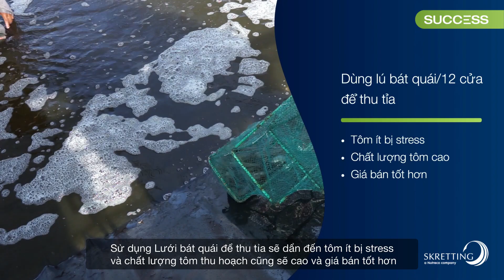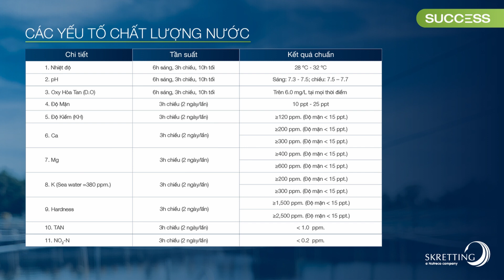HƯỚNG DẪN KỸ THUẬT NUÔI TÔM THẺ CHÂN TRẮNG - KỸ THUẬT GIÁM SÁT VÀ THU HOẠCH TRONG NUÔI TÔM BỀN VỮNG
💎 Chào mừng cả nhà đã trở lại Chuỗi Series SUCCESS Technical Video - Chuỗi Video HƯỚNG DẪN KỸ THUẬT NUÔI TÔM THẺ CHÂN TRẮNG với Chủ đề: "NUÔI TÔM BỀN VỮNG''.
💧 Ở video thứ ba, Skretting Việt Nam muốn gửi đến cả nhà "Kỹ thuật giám sát ao nuôi và kỹ thuật thu hoạch của Quy trình nuôi tôm bền vững".
💎 Khi tham gia SUCCESS, Quý khách hàng sẽ được chuyển giao những công nghệ giám sát nuôi tôm tân tiến nhất từ các chuyên gia hàng đầu khu vực.
💎 Cảm ơn Quý khách hàng đã luôn dành sự ưu ái cho Skretting Việt Nam.
💧 Nếu Quý khách hàng có câu hỏi hay thắc mắc, hãy để lại bình luận và cho chúng tôi 1 lượt thích để ủng hộ tinh thần nhé.
❤️❤️Follow Youtube và Facebook của Skretting Việt Nam để không bỏ lỡ video nào nhé!